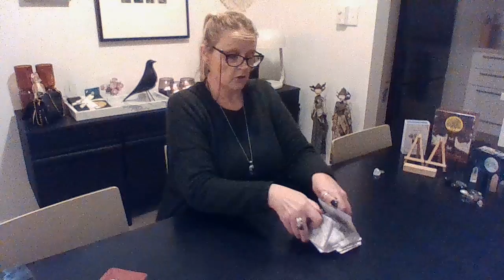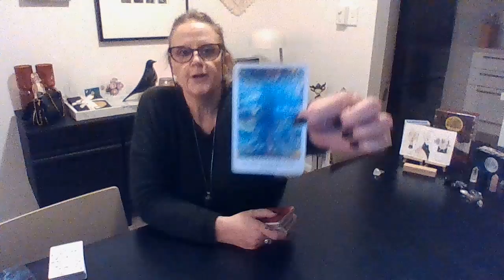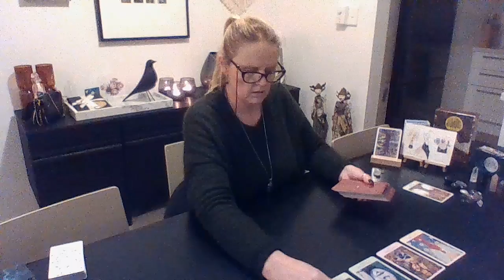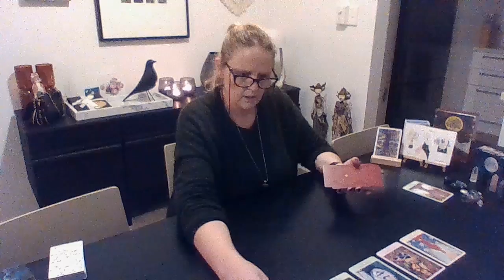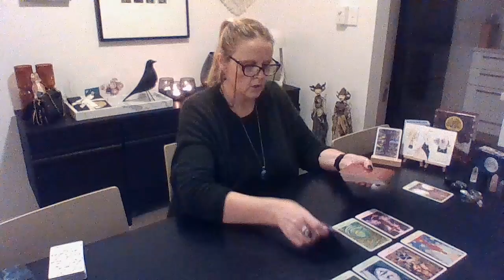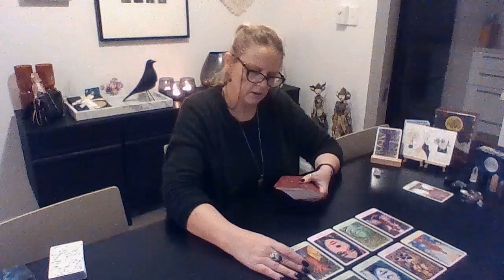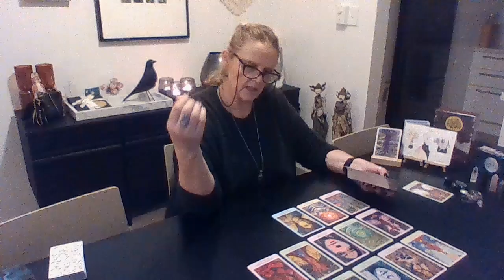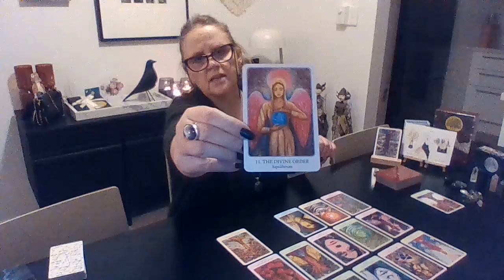CANCER LOVE READING. Healthy love is coming fast. 💜